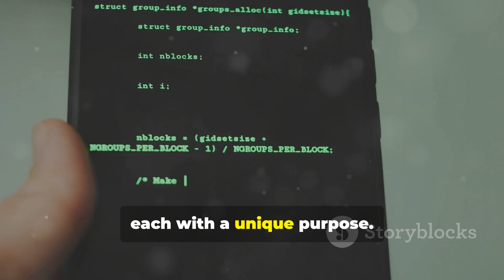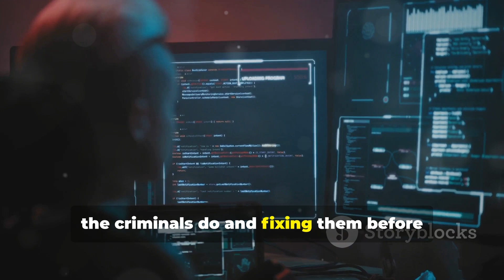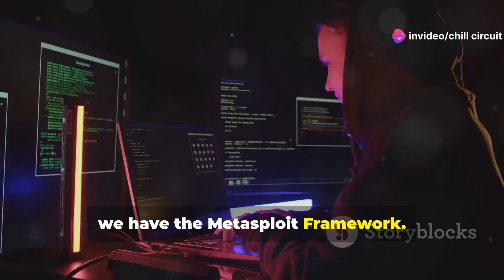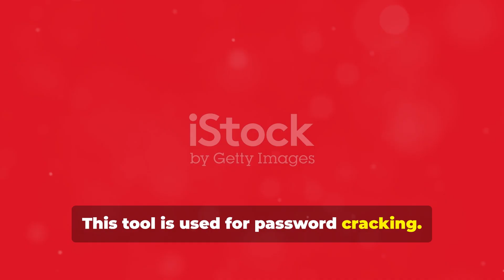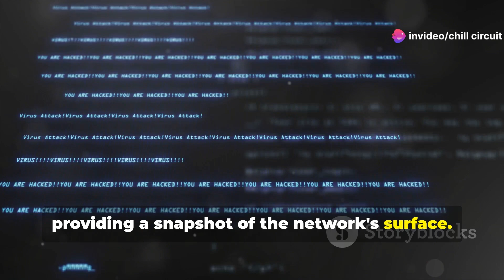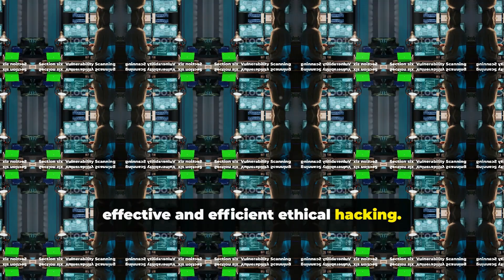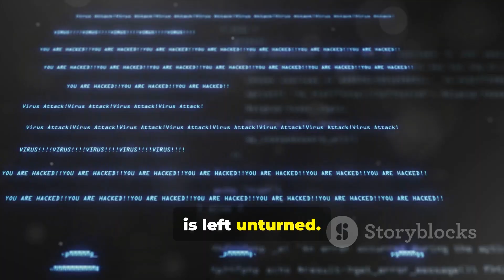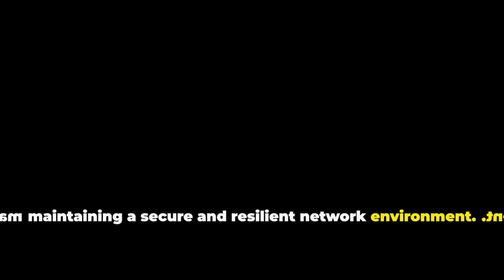How To Hack Home Network Using Kali Linux (Educational Purpoe)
Unlock the secrets of network security with our latest video, "How To Hack Home Network Using Kali Linux (Educational Purpose)." In this comprehensive tutorial, we delve into the tools and techniques used in ethical hacking to help you understand potential vulnerabilities in your home network.

In today’s digital age, understanding how to secure your home network is more vital than ever. Cyber threats are constantly evolving, and being aware of these risks can help you safeguard your personal data. Join us as we explore:

- **The Fundamentals of Kali Linux**: Get acquainted with this powerful operating system tailored for penetration testing and ethical hacking. We’ll walk you through its key features and tools that every aspiring hacker should know.

Step-by-Step Methods: Follow along as we demonstrate various techniques to identify vulnerabilities in your home network. From scanning for open ports to analyzing network traffic, we cover it all.

Real-World Applications: Learn how to apply these skills in real-world scenarios. We’ll discuss common vulnerabilities found in home networks and how to exploit them ethically to understand their impact.

Best Practices for Security: After demonstrating the hacking techniques, we’ll shift focus to how you can protect yourself and your network. Discover essential tips and strategies to fortify your home network against potential attacks.

Ethical Considerations: We stress the importance of using these skills responsibly. Ethical hacking is about improving security, not exploiting weaknesses. Understand the legal implications and ethical responsibilities that come with hacking knowledge.

Whether you're a beginner looking to dip your toes into the world of cybersecurity or an experienced tech enthusiast wanting to refine your skills, this video provides valuable insights into ethical hacking and network security. Remember, knowledge is power—use it responsibly!

Share your thoughts or questions in the comments below, and let’s foster a community dedicated to learning and security!